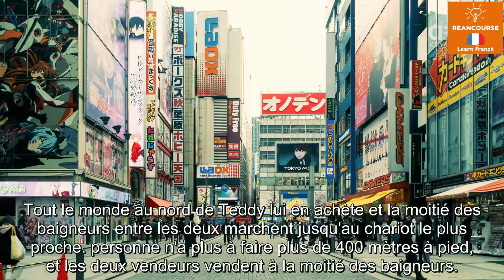French Lesson with Subtitle | shopping store and competition | magasin d'achat et concurrents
French Lesson with Subtitle | store competitors | magasin d'achat et concurrents

made by a dyslexic for every learner

⏩ Audiobook (Audible)

🙏 How to Help This Project:

This project is created by a dyslexic with a curious soul with a willing to help others.

Followings are several ways to grow together:
1. Spread the words to those who find these learning material useful. Also, constructive feedback is always welcomed.
4. Translate caption (subtitle) so that others can learn.

Happy Learning!

=ABOUT:

🎯 Purpose of ReanCourse.com:
To empower every learners to learn and do anything with quick and easy tutorials.

*Rean means independent learning.

=🇺🇸 US

📚 Favourite Books (Free Audio)
⏩ Rich Dad Poor Dad
⏩ Retire Young Retire Rich
⏩ Jim Rohn
💻 Amazon Business

=🇯🇵 日本
🎮 マインクラフト
📱 (ダウンロード版) mineoエントリーパッケージ
🎁 Amazonギフト券 Eメールタイプ (E-mail, SNS, SMS)
🎧 恋降る月夜に君想ふ
📚 Audiobook (Audible)
🛒 Amazon Prime
📺 Amazonプライム・ビデオ
💻 Amazonビジネス:請求書払い

=🇬🇧 UK
📚 Favourite Book: RichDad Guide to Investing
📚 Favourite Book: Rich Dad, Poor Dad
📚 Audiobook (Audible)
🛒 Amazon Prime
💻 Amazon Business

=🇫🇷 France
📚 Livre préféré
📚 Livre audio (Audible)
🛒 Amazon Prime
💻 Amazon Business

=🇩🇪 Deuschland
📚 Lieblingsbuch: Rich Dad, Poor Dad
📚 Hörbuch (Audible)
🛒 Amazon Prime
💻 Amazon Business

Payoneer Reward Condition:
*After your friend signs up and receives a total of 1,000 USD, you both earn a 25 USD reward.

Pourquoi les stations-service sont-elles toujours construites juste à côté d'autres stations d'essence ? Pourquoi est-ce que je peux conduire sur un kilomètre sans trouver un café et puis en trouver trois au même coin de rue ?